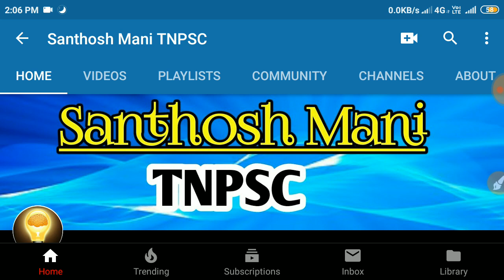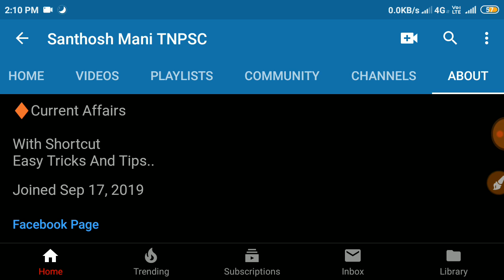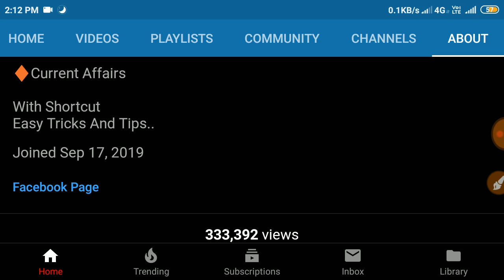10k Subscriber..!!! Thank you For all நண்பா..நண்பி...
TNPSC YouTube channel
Thank you my dear Brothers, sisters and friends...

பண்ணியது என்னவோ சிறியது நீங்கள் குடுத்த வரவேற்போ பெரியது.

இன்னும் இன்னும் நிறைய பண்ண வேண்டும்...

வெல்வோம். ஒன்றாக.